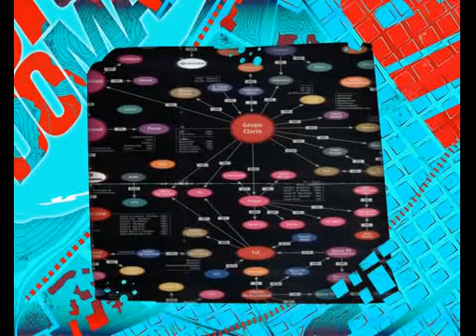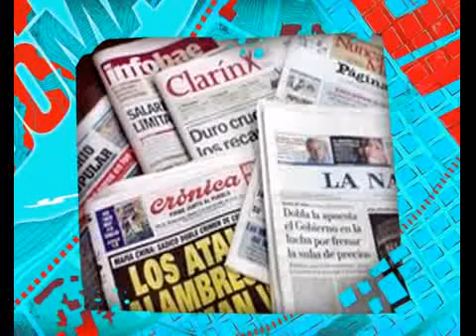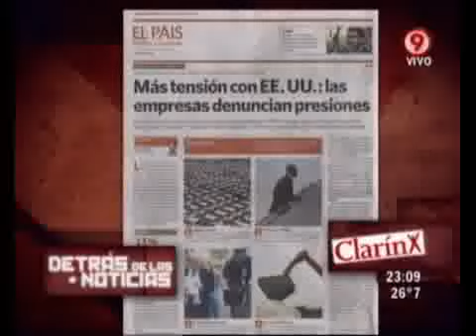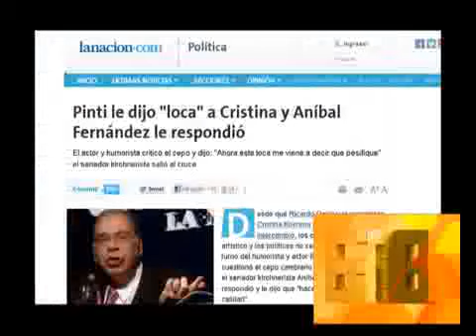PINTI VS LOS INSTALADORES DEL MIEDO 29-05-13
DURO DE DOMAR -  INFORME: PINTI VS LOS INSTALADORES DEL MIEDO 29-05-13